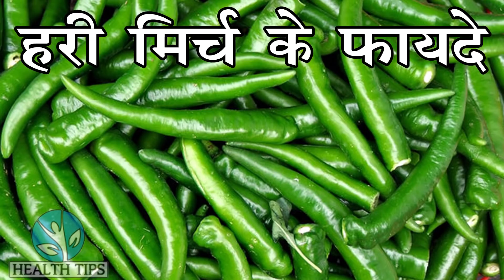बरसात में हरी मिर्च खाने वालों देखो/ जानों खाने के बाद शरीर में क्या होता है, बेक्टेरिया